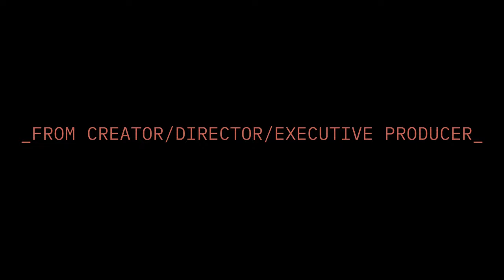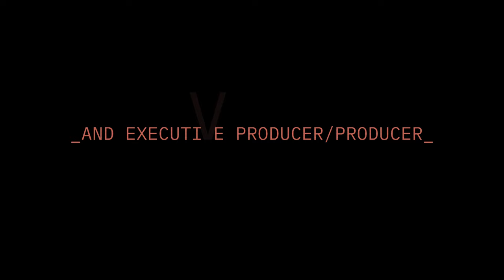"RED ROOMS" LIMITED WEB SERIES EVENT OFFICIAL TRAILER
In the darkest corners of the dark net, there are terrifying places where the abducted are held captive, psychologically tortured and live-streamed. Victims are given the chance to escape if they agree to confess their worst sins to the world, preserving them online for eternity. Paid subscribers watch, listen and vote on who has committed the evilest crimes against humanity. The winner lives. The losers die. These are the infamous "Red Rooms" and this terrifying new web series invites you to take part in this diabolical dark web reality show, where nothing is what it streams to be.

In this limited web series event of Red Rooms: Hollywood producer Leilah Black, Armenian hit man Alex Terzian, Republican Senator Sheila Larkin, former priest Stephen Bishop and international mogul Ethan Campbell find themselves held captive and streamed live on a popular dark web reality show where viewers vote on who lives and who dies. While enduring psychological torture, the imprisoned contestants reveal they share a diabolical connection in their past.

Tagline:

Nothing is what it streams to be.

Red Rooms is brought to us by Creator and Director, Joshua Butler (VLOG), Executive Producers, Brooke Lewis Bellas (iMurders) and Joshua Butler, and Producer Brooke Lewis Bellas. The gifted production team also includes, Co-Executive Producers David Alpay (The Vampire Diaries), Susan Lanier (The Hills Have Eyes), Ricky Dean Logan (Freddy’s Dead: The Final Nightmare), and Andrew Kay (Married Young), Co-Producer Noah Blake (Teen Witch), Music By Luna Pan (Jiva), Violinist Harmonnia Junus (The Water), Sound Supervisor Andrew Kay (Married Young), Re-recording Mixer and Supervising Sound Editor Andrew Kay (Married Young), Graphic Designer John Papas (Psycho Therapy), and Hair and Makeup Artist Allison Noelle (Stripped).

Red Rooms stars horror film and TV veterans Brooke Lewis Bellas (iMurders), David Alpay (The Vampire Diaries), Susan Lanier (The Hills Have Eyes), Ricky Dean Logan (Freddy’s Dead: The Final Nightmare), and Noah Blake (Teen Witch).

Red Rooms is completing post-production and will hit both festivals and streaming markets in 2022.